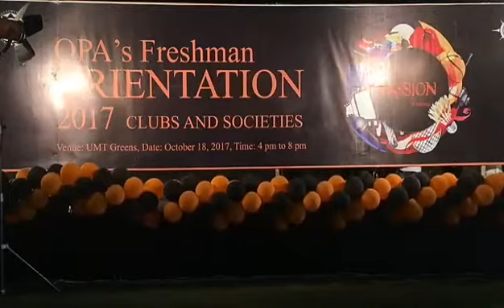Pashton Attan At UMT Lahore 18/10/2017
Best Attan